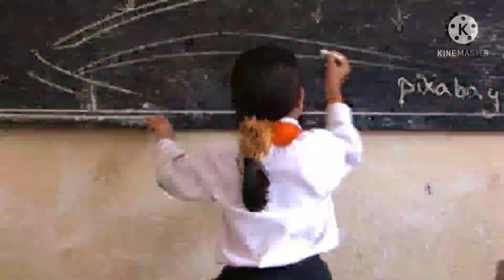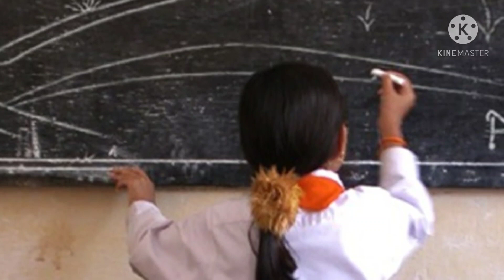२० पेक्षा कमी पटसंख्येच्या शाळा बंद होणार?